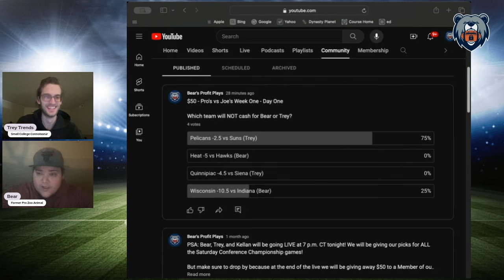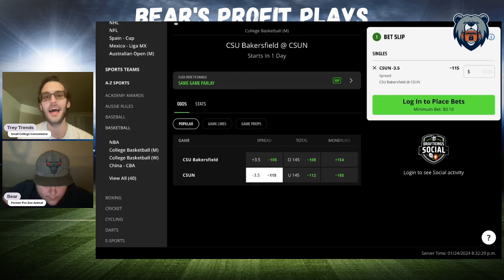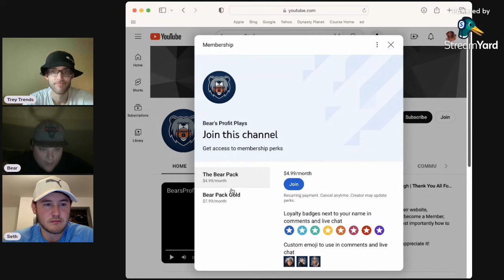College Basketball Picks, Predictions & Player Props | PrizePicks | Best College NCAAB Picks Today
Thursday NCAAB Best Bets, Picks, Predictions, and Player Props for January 25th

Bear and Trey Trends give out their best PrizePicks picks, player props, and parlays for the NCAAB Thursday slate of games!

Subscriber Goal Giveaways: 00:07

Game Pick Leaderboard Recap: 01:50

Cal State Bakersfield vs Cal State Northridge: 02:47

SMU vs North Texas: 04:57

No Guest This Week

Player Prop Leaderboard Recap: 06:02

Zhuric Phelps: 06:46

Jonathan Mogbo: 08:16

Pick Summary: 09:21